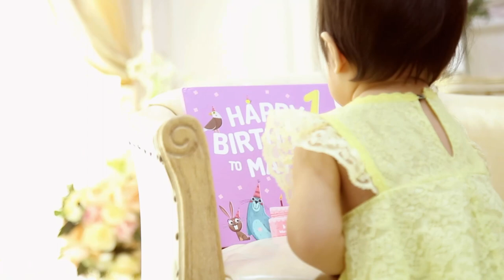Family Photo Fun Day 2020